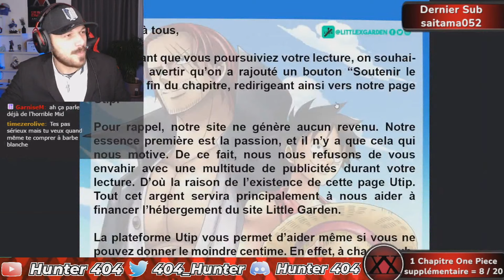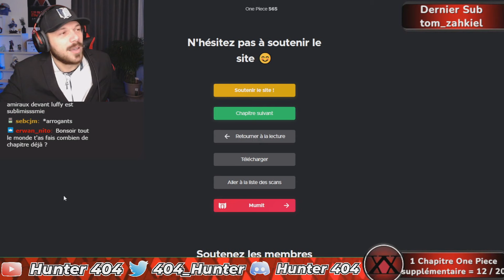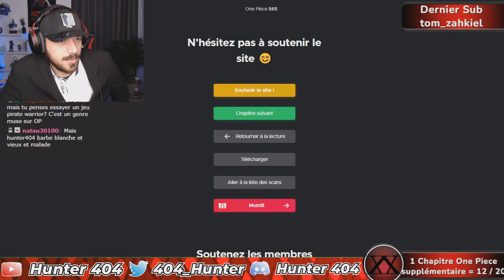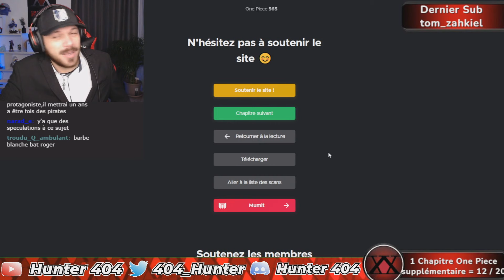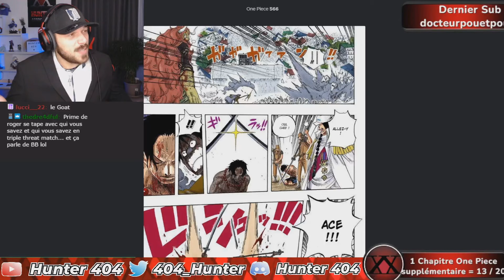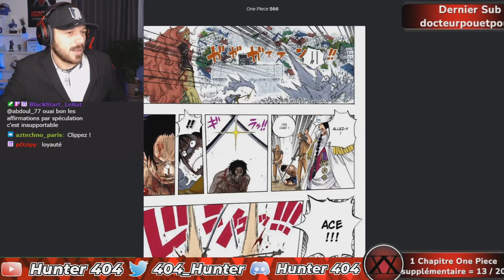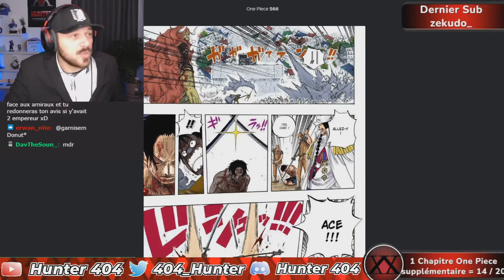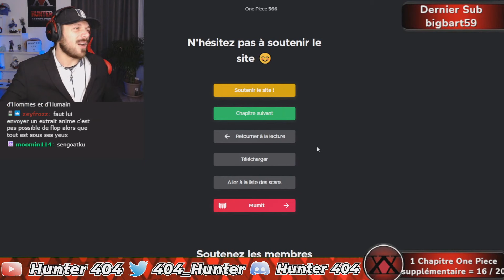LUFFY FAIT FACE AUX 3 AMIRAUX DE MARINEFORD !